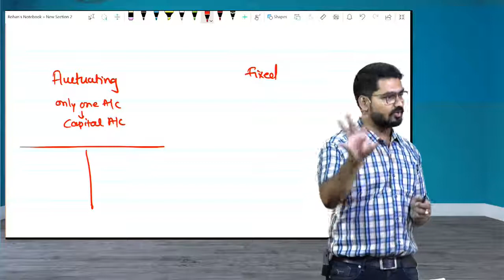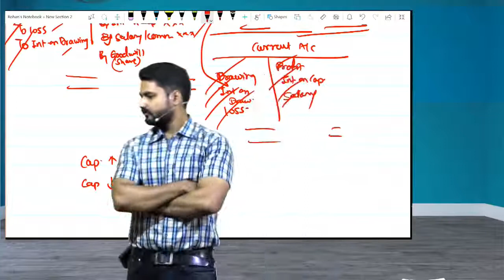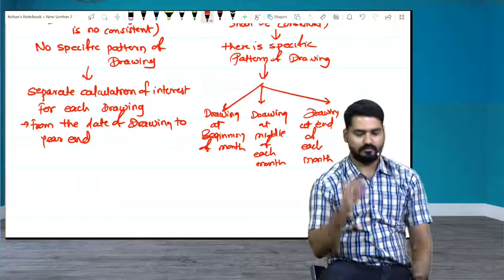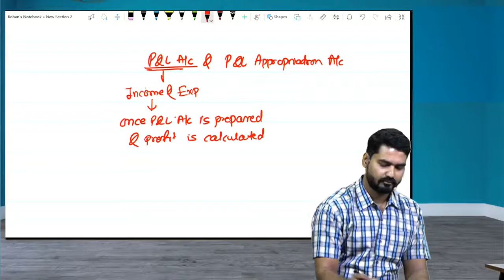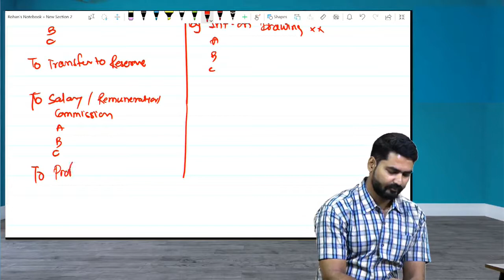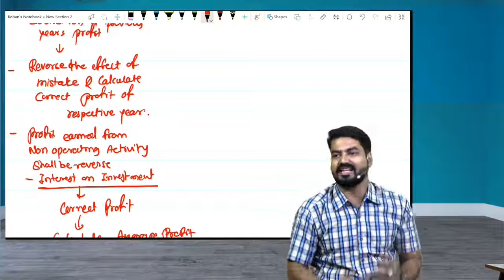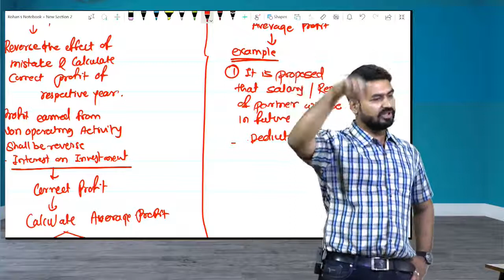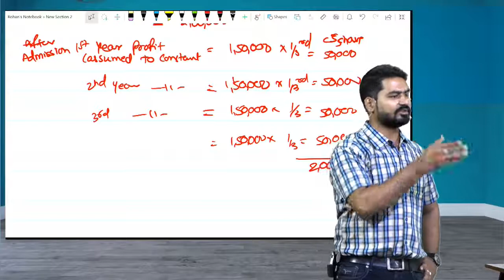Lec 21 Partnership Account Part 1I By CMA CS Rohan Nimbalkar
Hello Students,

You are at the right page for your sucess in future. On this YouTube Channel we provide Free Classes for Foundation , Free Marathon Videos , Free Live Query Session and Free Test Series.

That Means you can do everything absoultely free without paying any chanrges. In case you want to get our Full Face to Face Regular Classes or Recording of face to face class than visit our

We beleive in Quality teaching by professional teachers. In our foundation team we have following teachers

1- CA Kapil Goyal
2- CA Aditya Sharma
3- CA Bunny Kohli
4- CA CS CMA Rohan Nimbalkar
5- CA Pooja Dayaramni
6- CA Agrima Kansal

we all together will guide you from planning stage to our final result stage. Further we will also assist you in future guidance , Articleship from Big 4 and much more.

So what you are waiting for join the below telegram channel for all the notes, regular update and announcements.

Thank You and Happy Leaning
CA India Team